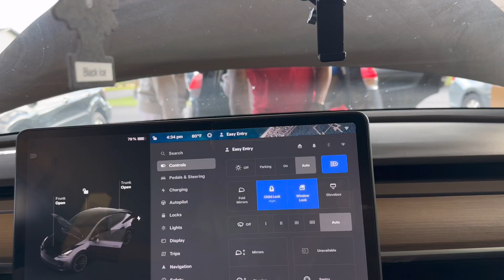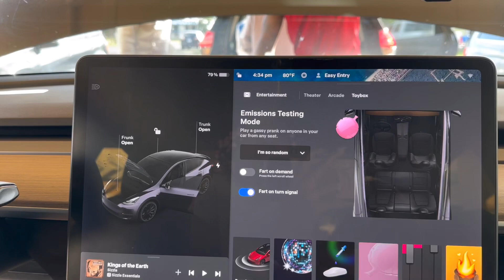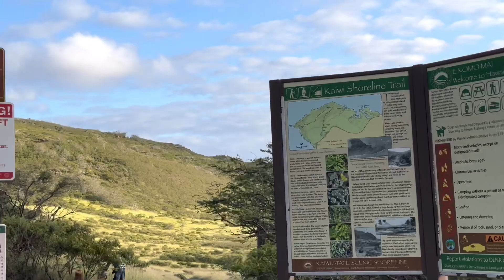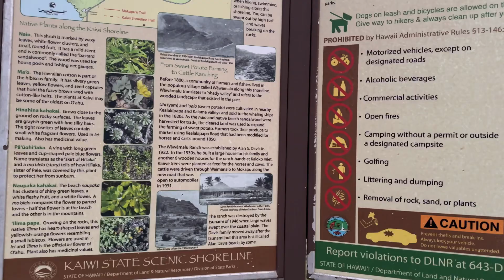Exploring Hawaii's Breathtaking Makapu‘u Point Lighthouse Trail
Get ready for an exciting family adventure as we tackle our first hike together on the challenging Makapu‘u Point Lighthouse Trail in Hawaii! Follow along as we share our experiences and enjoy some fun moments along the way.